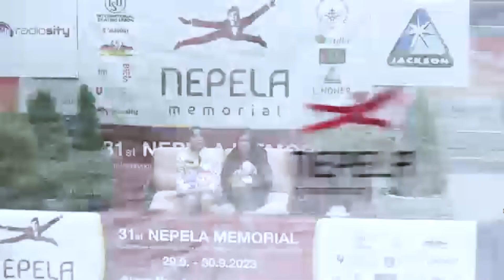유영 Young YOU SP - Nepela Memorial 2023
Listen to Your Heart by Cinematic Pop (feat. Cosette Smith)
- Low로 녹화해서 화질이 좋지 않습니다. 선수별 영상뜨면 재녹화해서 재업할 예정입니다.